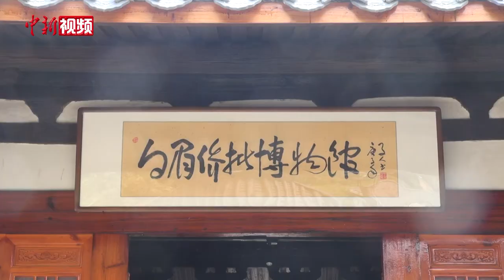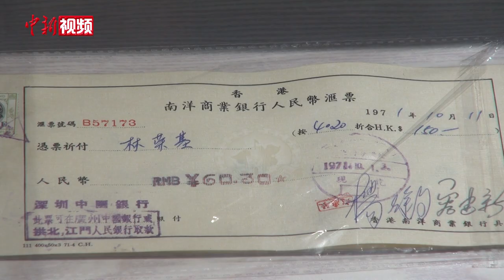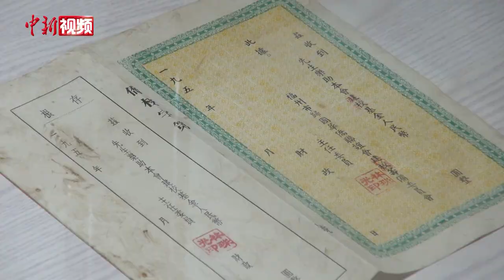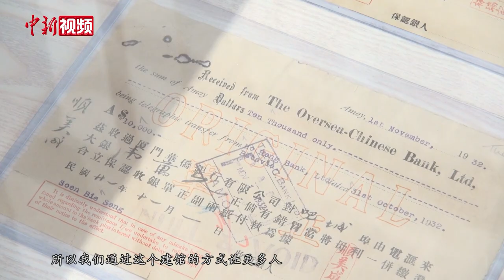福州首个民营侨批博物馆：展示华侨奋斗历程与家国情怀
福州首个民营侨批博物馆——白眉侨批博物馆日前正式对外开放，所展出的珍贵侨批展示了侨乡文化，记录着海外侨胞的艰辛创业史和浓厚的家国情怀。5月9日，记者到此实地走访。